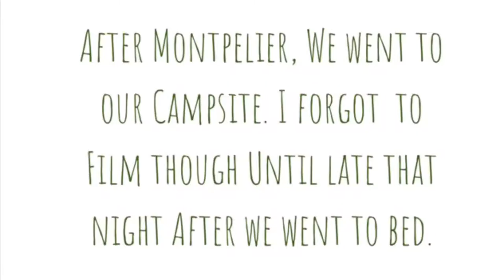Camping In Our Half-Converted School Bus!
This was our first camping trip in our half converted school bus! There will be more videos about the bus and the bus conversion coming soon! Hope you all are having a blessed day!